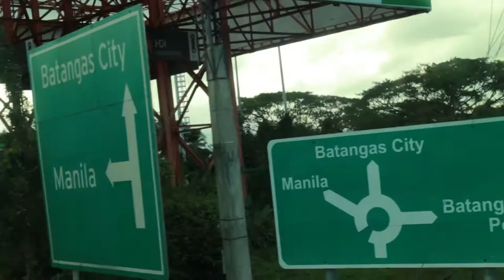Masasa Travel Vid